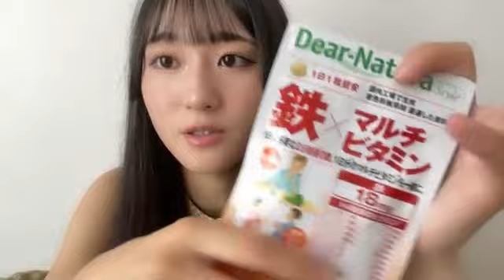2024年09月16日12時01分14秒 信濃 宙花（STU48 ドラフト3期生） SHINANO SORAHA